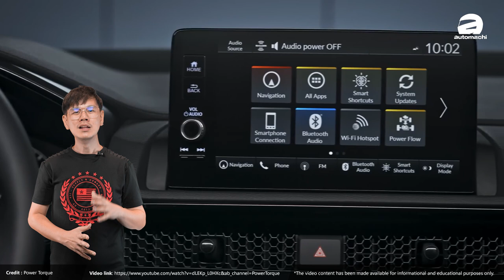Honda CR-V 大改款预计今年下半年登入大马!（汽车咖啡馆）｜automachi.com 马来西亚试车频道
2023 Honda CR-V 现身大马测试，据悉大马版将有两种引擎可选，配备也会更丰富！

2023 Honda CR-V 近日被拍到在我国的进行测试，相信是原厂正为它的上市做准备，据悉未来除了 1.5L VTEC Turbo 引擎外，还会导入 2.0L i-MMD 混动引擎，有 204Hp + 335Nm 输出，而且还有着出色的油耗，并且配备上也会有惊喜，相当值得期待！